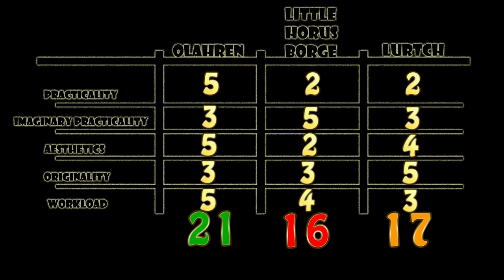Minecraft competition - Who can build the best castle?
My best IRL friends who are not Minecraft veterans, has held a 2 week build-off to see who could build the "best castle". At the end of the two week period I was invited to judge and decide the Winner.
I made my decision, but you are all welcome to give your assessment of the best castle in the comments, and I'm sure at least two of them will be happy to hear votes that contradicts mine :D

The contestants are:
1st Castle - Olahren
2nd Castle - LittleHorusBorge
3rd Castle - Lurtch

Bonus info:
Lurtch's amazing skin was created and added to his account by me when I borrowed his account long ago, and he does not know how to change it :)

Also, be sure to check out the many other games we test on this channel, primarily MMO's, and creative, sandbox, simulation, builder games.

If your rich beyond belief, and enjoy my videos, I very much appreciate some support to cover fees for beta access, licenses and other tools of the trade :)